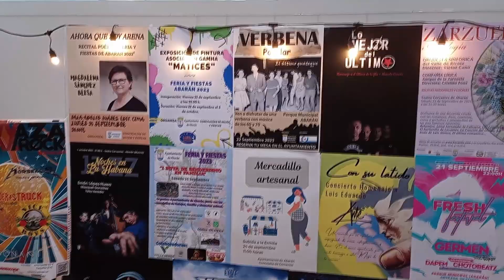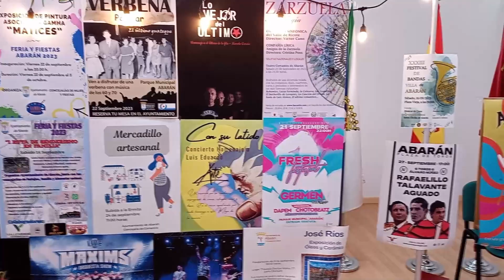Presentación de la programación de la Feria y Fiestas de Abarán 2023